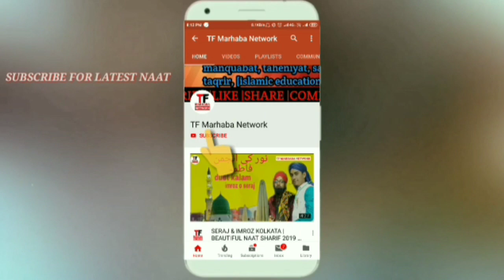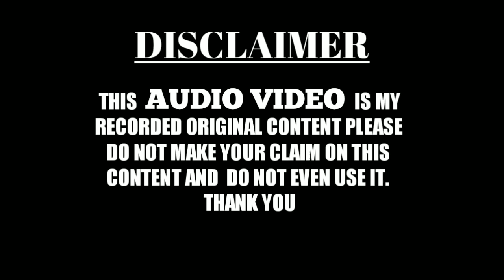फारसी में सुनें नाते पाक | Aftab Alam Amjadi 7317448668 | हंगामा ही हंगामा | TF Marhaba Network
Copyright Credit ©
TF Marhaba Network
TF MARHABA NETWORK WhatsApp group for join👇👇👇
Allah hafiz